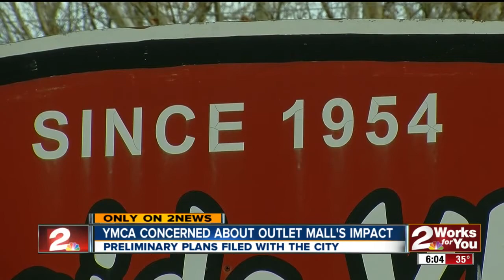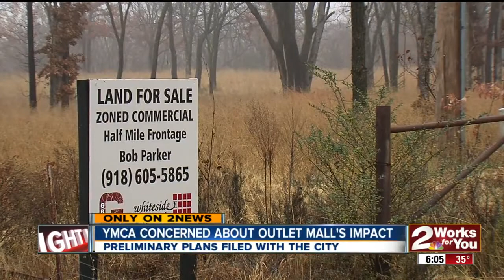YMCA Concerned About Outlet Mall Impact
Plans Filed With The City